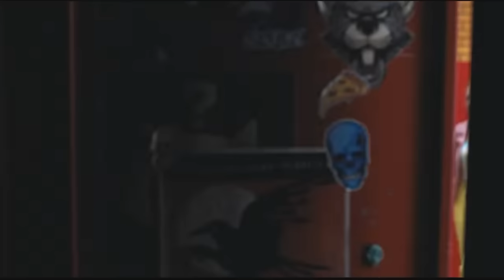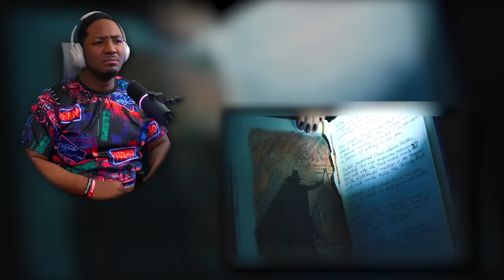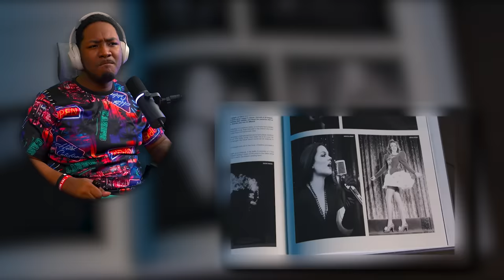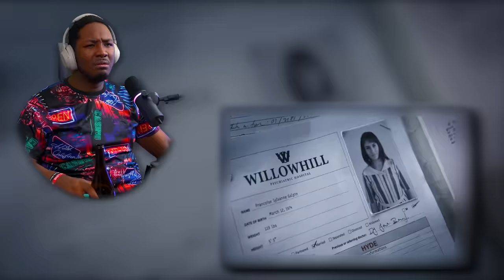I Binge Watched *WEDNESDAY* Drunk And Simpin Over Jenna Ortega!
I Did A Wednesday Reaction And In This Video Is My Reaction To The Full Season Of Wednesday, I Binged Watched Wednesday While Sipping On Some Wine. Come Vibe And Chill With Me!

1250 Scenic Hwy S
1701-229 Lawrenceville, GA 30045
MELLVERSE

INTRO | 0:00 - 0:22
WEDNESDAY EPISODE 1 REACTION | 0:23 - 14:35
WEDNESDAY EPISODE 2 REACTION | 14:36 - 23:57
WEDNESDAY EPISODE 3 REACTION | 23:58 - 33:44
WEDNESDAY EPISODE 4 REACTION | 33:45 - 43:24
WEDNESDAY EPISODE 5 REACTION | 43:25 - 54:39
WEDNESDAY EPISODE 6 REACTION | 54:40 - 1:05:12
WEDNESDAY EPISODE 7 REACTION | 1:05:13 - 1:15:10
WEDNESDAY EPISODE 8 REACTION | 1:15:11 - 1:29:32
WEDNESDAY SERIES REVIEW | 1:29:33 - 1:30:49

Wednesday Series Description:

Wednesday's attempts to master her emerging psychic ability, thwart a monstrous killing spree that has terrorized the local town, and solve the supernatural mystery that embroiled her parents 25 years ago - all while navigating her new and very tangled relationships at Nevermore.

Burton was previously associated with two Addams Family-related projects: the 1991 film, which he passed on, and a cancelled stop-motion animated film. In October 2020, he was reported to be helming a television series, which was later given a series order by Netflix. Filming took place in Romania between September 2021 and March 2022. Wednesday premiered on November 16, 2022, and was released on Netflix on November 23 to generally positive reviews by critics, who praised Ortega's performance, but criticized it for its similarities to CW dramas.